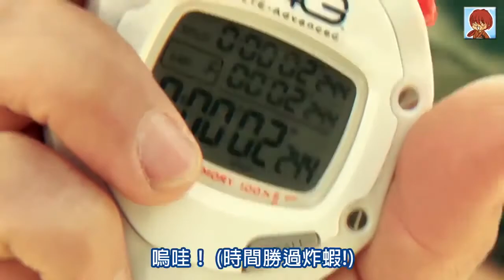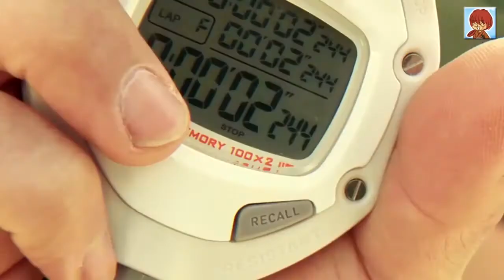docomo「3秒烹飪教室 爆速炸蝦」篇 (中文字幕)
日本廣告神作中文字幕版！如何用3秒時間從原材料變成包好煎好的餃子？這裡有爆炸性的示範，最精彩是廣告用上似「警察故事」的80年代風廣東歌.

sqbtd.

用鮮蝦加上蛋漿麵粉再炸變成炸蝦，只需要3秒鐘？來看看神級示範。這是寬頻廣告，帶出docomo有爆發的速度上網很爽。這是中文字幕版讓你更投入，.

sqbtd.

早前一度被瘋轉的「３秒クッキングエビフライ」（三秒鐘烹調-炸蝦）廣告，在結尾時有講會推出「餃子續集」。 一如以往都是用超科學手法造出.